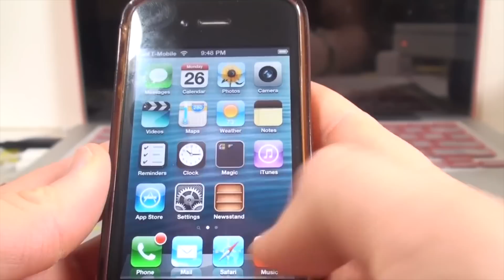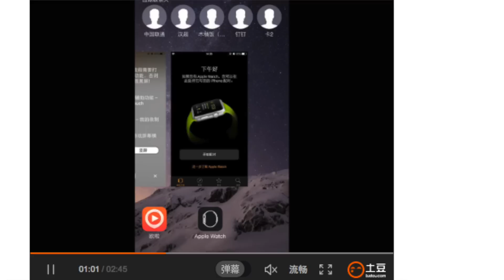JAILBREAK iOS 8.3 MOSTRADO MartesTweaks ¿Cuándo?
Este video es para responderle muchas dudas acerca del Jailbreak y hablarle sobre el segmento del Tweak de los Martes.

8PM hora COL, ajustar sus relojes!